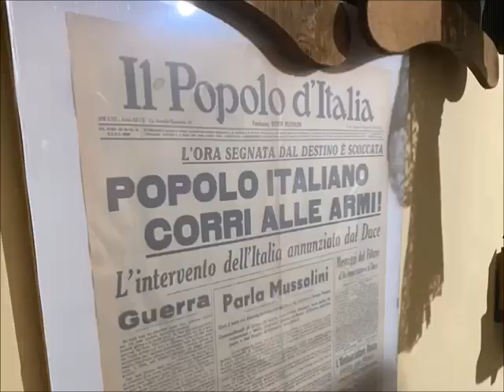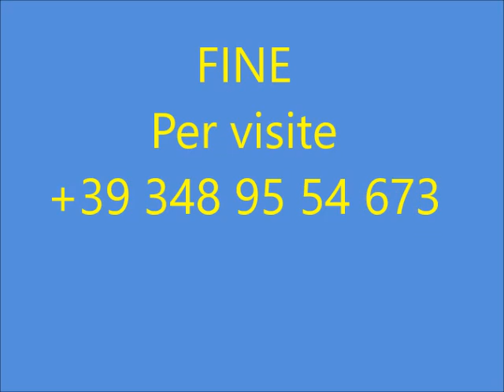Amici Radiosi MUS S COM Amici dell'AIRE e della radio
Giornata particolare con gli amici della radio a Robilante con Polenta e funghi e visita al piccolo museo della RADIO MUS.S.COM a Robilante sulle alpi marittime Agosto 2023.